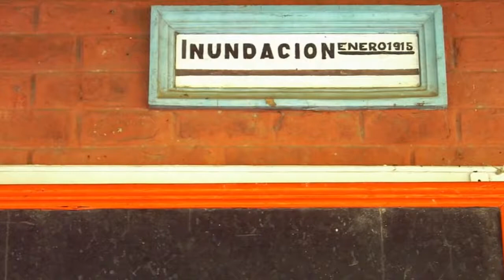A 100 años de la Crezca Grande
Se están cumpliendo 100 años de lo que se consideró la Crezca Grande que fuera el desborde del Río Colorado resultando una catástrofe natural. El próximo viernes realizarán una charla - video - debate en el Centro Cultural Provincial para alumnos de 4° y 5° año de los colegios secundarios.